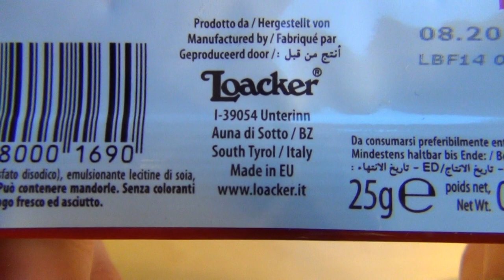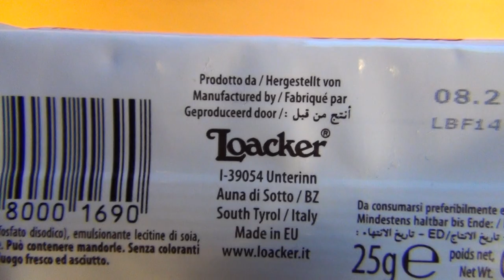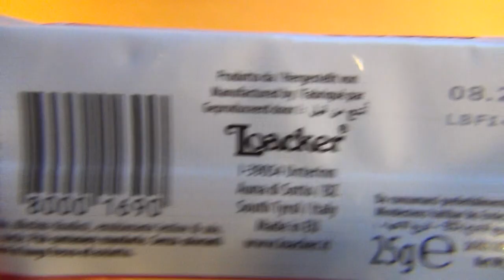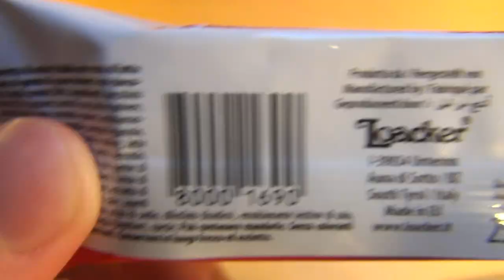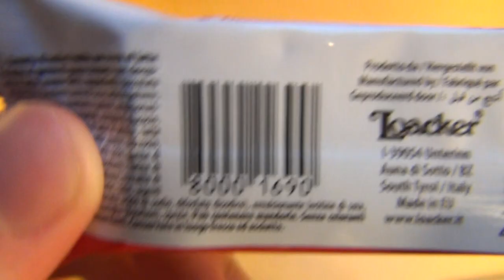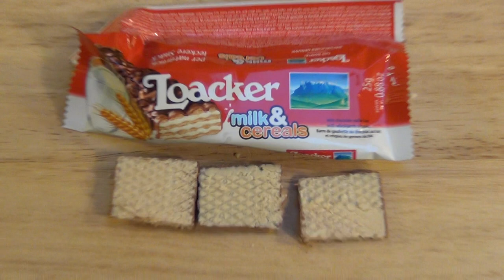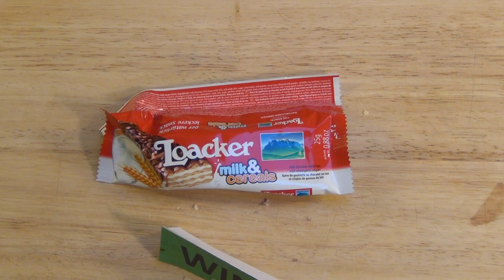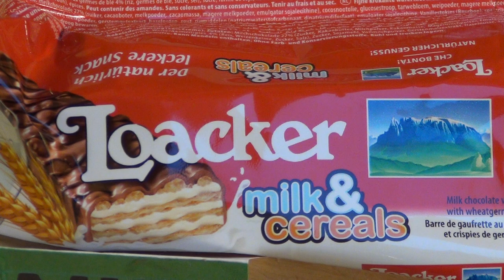Loacker milk and cereals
This is a JunkFoodTaster.com Hall of Fame product.